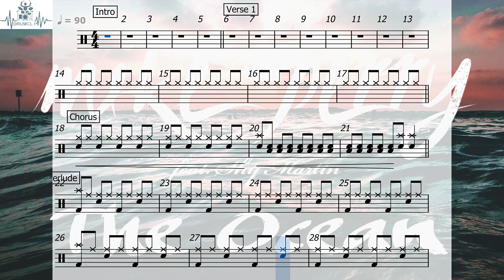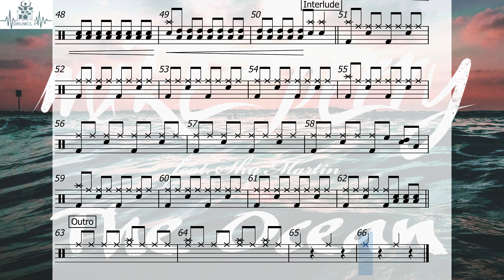Mike Perry - The Ocean (Drum Score)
🎼 Mike Perry - The Ocean (DRUMCLIP)

🎵 Mike Perry - The Ocean
📅 2016
🎚️ 90 (BPM)